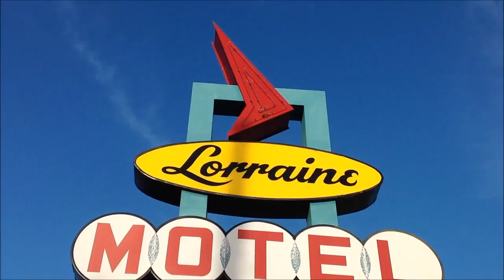Logan Guleff - My Hometown : Memphis # 2 Civil Rights Museum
My Hometown Memphis. Civil Rights Museum.

Checkout my Blog to follow my food adventures.

I want you to have fun in the kitchen. When things go wrong in the kitchen, just order pizza.

Love,

The Cabbage Leaf (Logan)

“I make mistakes in the kitchen, so don’t worry about it, just have a good time and create.”

Winner of MasterChef Junior USA (2014)